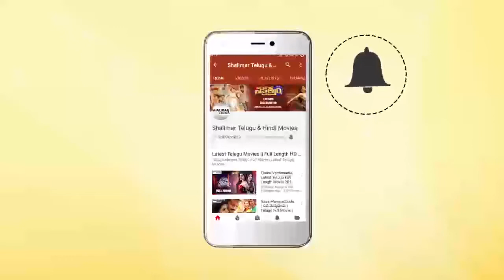Madam Movie || Victims Asking About Rajendra Prasad || Rajendra Prasad, Soundarya || Shalimarcinema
Watch Victims Asking About Rajendra Prasad From Madam Movie.